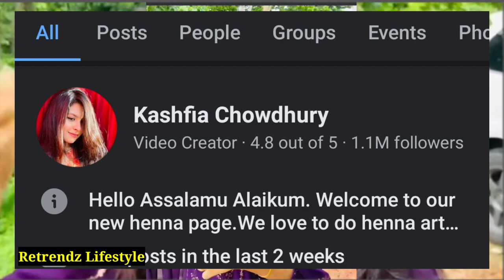Kashfia Chowdhury Lifestyle | আসল পরিচয় | Boyfriend | অজানা তথ্য | মাসিক আয় | Rs Fahim Chowdhury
Kashfia Chowdhury Lifestyle | আসল পরিচয় | Boyfriend | অজানা তথ্য | মাসিক আয় | Rs Fahim Chowdhury | Kashfia New Video | Retrendz Lifestyle